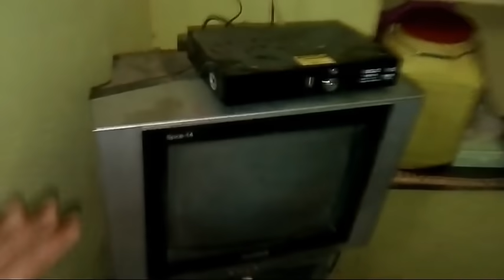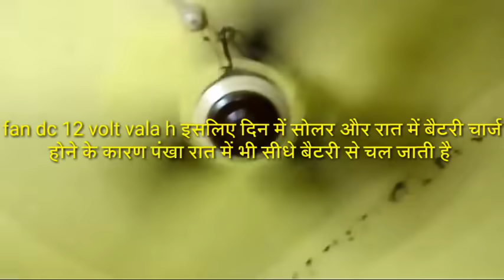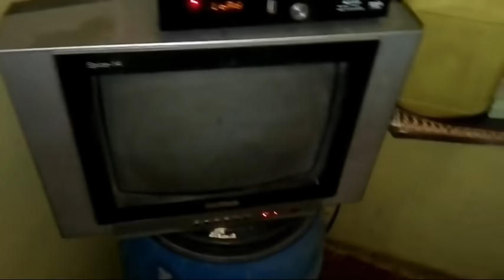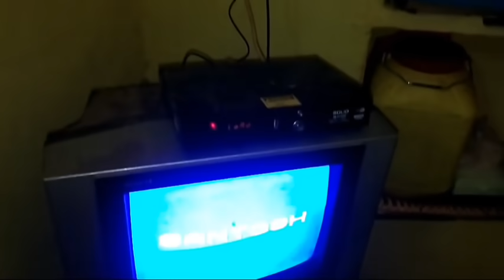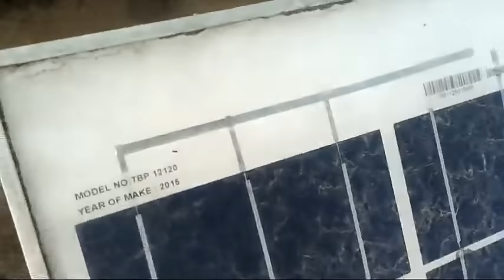Light गोल होने का no टेंशन पंखा चलाओ दिन रात solar painel और बैटरी लगाकर।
dc 12volt celling fan use on solar panel life time free electricity.